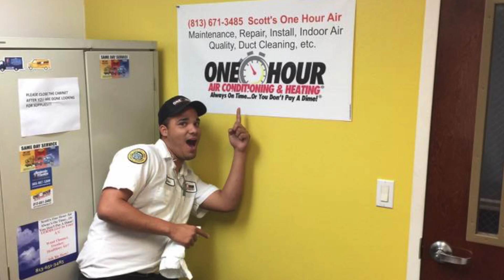What Is the Difference Between a Heat Pump and Straight Cool System?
Scott's One Hour Service Manager explains the difference between a heat pump and straight cool system that will heat your Tampa Bay home on nights that are freezing cold.  Electric heat